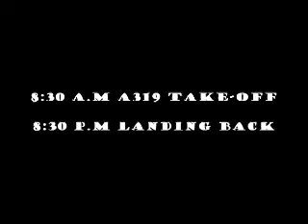A319 WINGVIEW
A flight taking off from germany in the morning and coming back in the afternoon ...